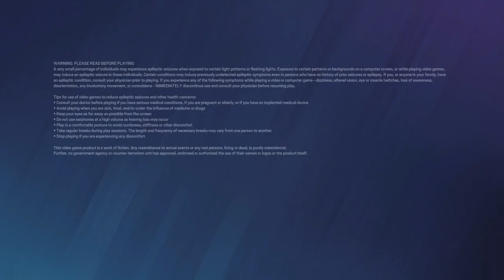Tom Clancy's Rainbow Six® Siege | Ranked